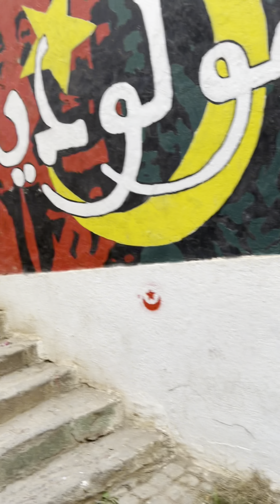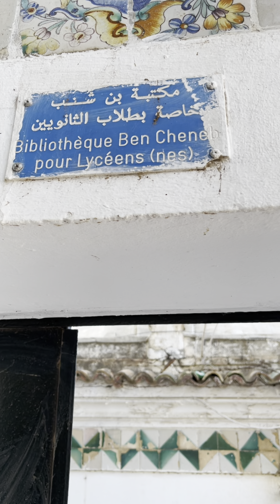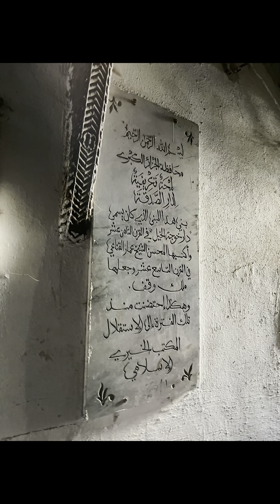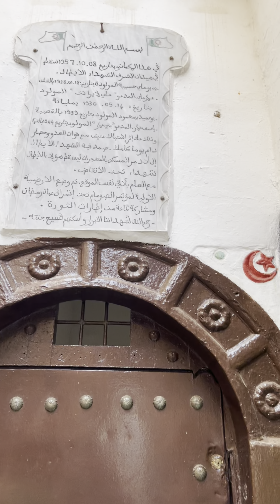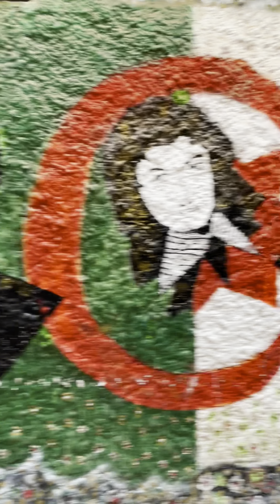قصبة الجزائر وزيارة خالد الجابر للمرة الثانية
من ذكريات رحلة الصعود_الى_طاسيلي في سنة 2021 هي زيارة الرحالة القطري خالد الجابر للقصبة للمرة الثانية منذ زيارته للجزائر.

‎قصبة الجزائر، المعروفة باسم القصبة، تتوافق مع مدينة الجزائر القديمة أو المدينة العتيقة، عاصمة الجزائر، والتي تعدّ من مواقع التراث العالمي لليونسكو منذ عام 1992. وتقع إداريا في بلدية القصبة في ولاية الجزائر.

‎يعود تاريخها إلى العصور القديمة، حيث أنها كانت أولا ميناءً قرطاجيا، ثم بربريا وأخيرا رومانيا. تأسست في القرن العاشر من قبل الأمازيغ تحت سلالة الزيريين، وتم إثراؤها من طرف الأندلسيين. ثم وصلت إلى ذروتها خلال فترة إيالة الجزائر، التي كانت مقر السلطة السياسية. استعمرت قبل الفرنسيين في عام 1830، وهُمشت تدريجيا لأن مراكز السلطة نقلت إلى المدينة الجديدة. احتلت دورا مركزيا خلال الثورة التحرير الجزائرية، حيث كانت بمثابة معقل لاستقلال جبهة التحرير الوطني.
(المصدر: ويكيبيديا)
كل الشكر للمرشدة السياحية صوفيا سلامي على المرافقة والشرح الوافي
شكرا للمركب السياحي SET تيبازة والسيد المدير سمير
شكرا لوزارة السياحة الجزائرية على الدعم والرعاية الرسمية
شكرا لONAT و الديوان الوطني للسياحة ONT
شكرا لمديرية السياحة في ولاية تيبازة
شكر أخير للدكتورة أسماء مولاي والانسة مونى مالك من وزارة السياحة